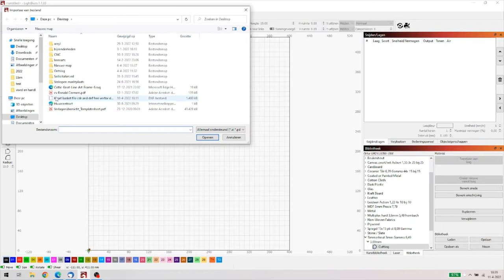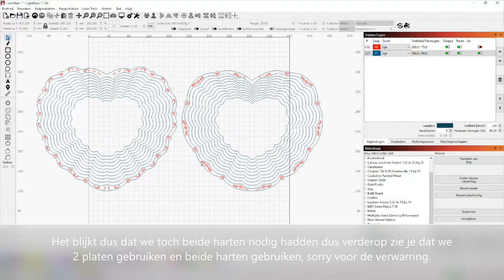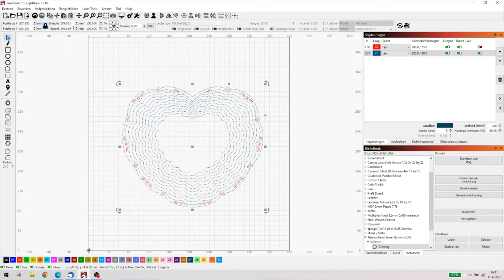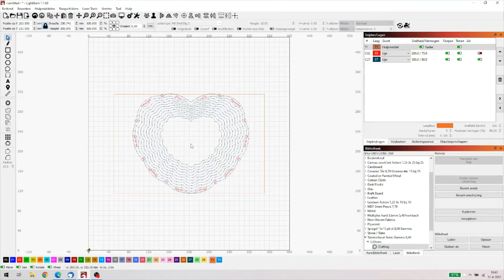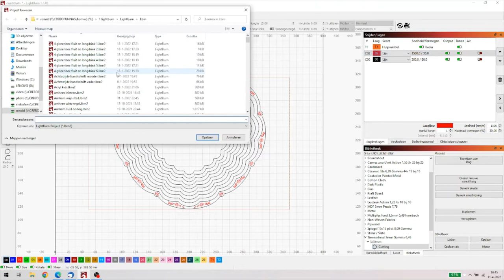Ortur Laser Master 2 15w mandjes maken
Vandaag een video over het maken van mandjes. Ik had dit gezien tijdens een evenement in België, nogmaals Bart dank voor dit leuke idee. Je kunt er van alles in doen, brood, koekjes of paaseieren, bedenk het maar, bijna alles kan.

Het ontwerp is gedownload van en de teakolie komt van de Gamma ons allen welbekend. Veel plezier.

00:00 Start
00:11 Intro
02:52 In LIghtburn bewerken
09:30 Op de laser
11:23 In elkaar zetten
15:00 Bewerken met teakolie en afsluiting